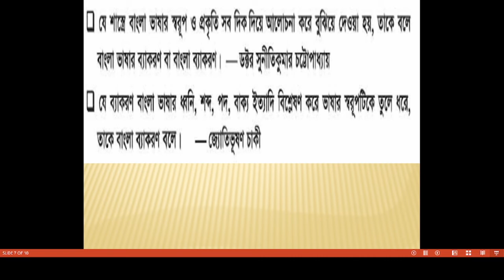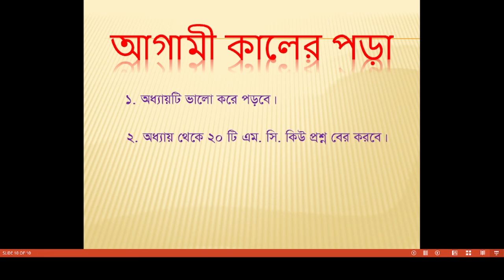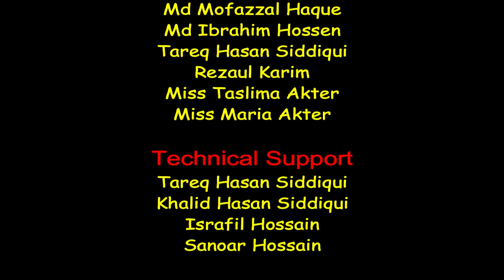Bogura City Ideal Madrasah। Online Class। Class Seven Subject- Bangla Lecture-1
তারিখ- ০৬/০২/২০২২
ক্লাস: ৭ম
বিষয়ঃ বাংলা
বিষয় শিক্ষক-  জনাব জাকারিয়া হোসেন
স্থান- শাকপালা, বগুড়া
মোবাইল: ০১৭৭৫৫৩৬৮৪৮